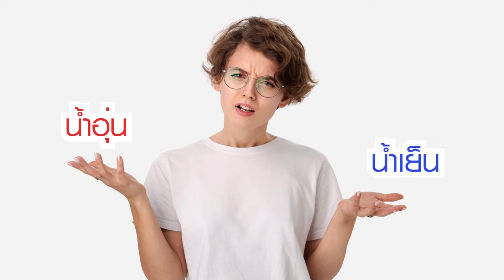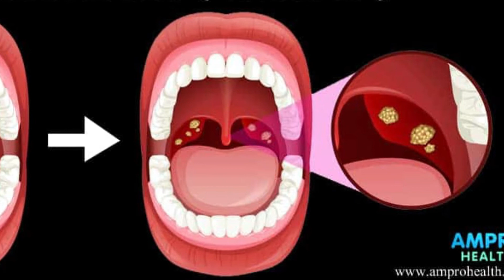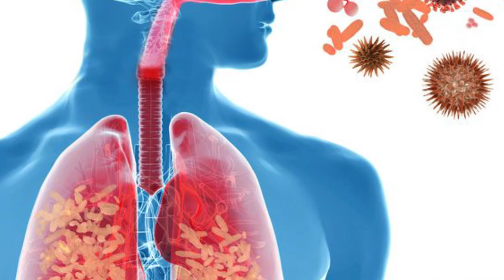EP19. เจ็บคอ ดื่ม “น้ำอุ่น” หรือ “น้ำเย็น” ดีกว่ากัน? | สุขภาพดีต้องรู้ Nack Knowledge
▶เจ็บคอ เพราะเป็นหวัด - หากเป็นหวัดธรรมดา ๆ โดยอาจมีอาการปวดศีรษะ น้ำมูกไหล จาม ไอ และมีไข้ร่วมด้วย ควรเลือกจิบน้ำอุ่นจะดีกว่า
▶เจ็บคอ เพราะทอนซิลอักเสบ - ทอนซิลอักเสบ เป็นอาการที่ต่อมทอนซิลในคอมีอาการอักเสบ บวม แดง เป็นรอยแดงเป็นจ้ำ ๆ และอาจพบจุดหนองเล็ก ๆ ด้วย โดยอาการอักเสบเกิดจากการติดเชื้อแบคทีเรีย หรือเชื้ออื่น ๆ ที่มาจากอาหารการกิน หรือจากสาเหตุอื่น ๆ อาการเจ็บคอจากทอนซิลอักเสบต้องได้รับยาปฏิชีวนะที่สั่งให้โดยแพทย์ และควรดื่มน้ำเย็น

◤ สามารถติดตามแน็คได้ที่..Nack Knowledge ◢

🔵  FACEBOOK ‣ สุขภาพดีต้องรู้ Nack Knowledge

◤คลิปนี้มีประโชยน์อย่าลืม กด Like กดแชร์ ด้วยนะจ้า◢